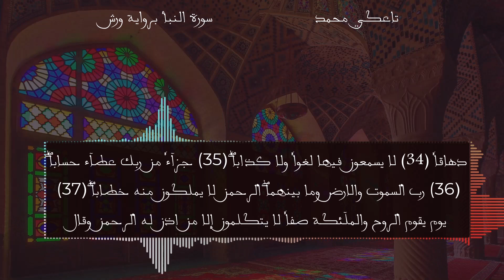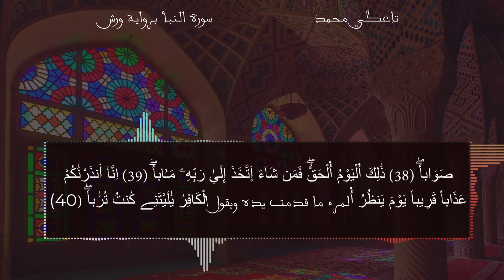سورة النبأ | رواية ورش | تاعكي محمد | حزب عم